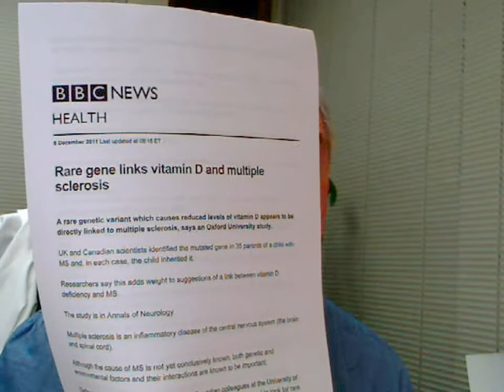Why You Should Take Vitamin D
Dr. Joe talks about how important it is to take Vitamin D as it is starting to be proven that it affects cancer.